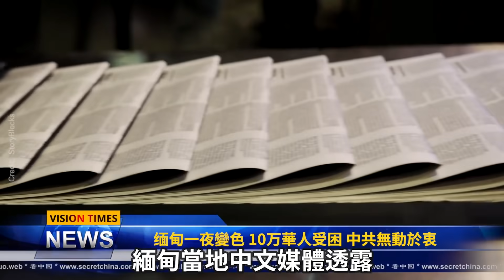緬甸一夜變色 10萬華人遭殃